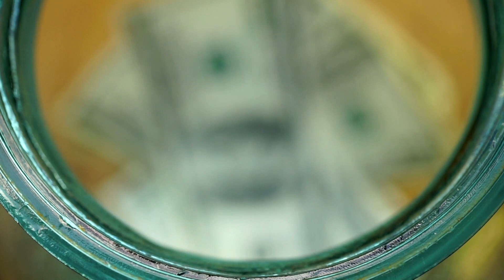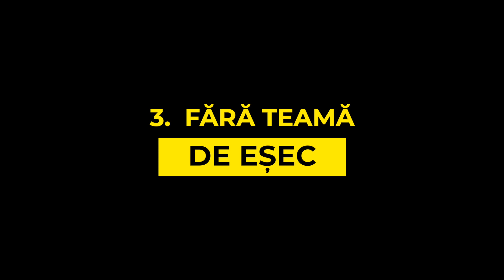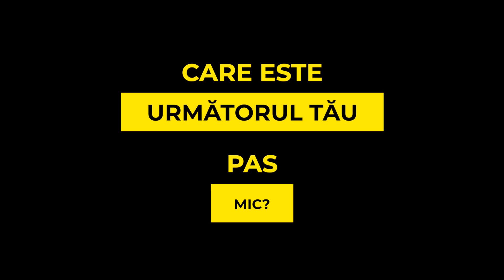Kaizen - metoda pentru atingerea obiectivelor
De câte ori ai început un program, o dietă sau chiar ai vrut să îți schimbi viața și apoi ai renunțat? Dacă vrei să afli mai multe despre o metodă simplă care te poate ajuta să îți schimbi unele obiceiuri și să duci cu succes până la capăt ceea ce ți-ai propus, urmărește detaliile în acest episod MondayInsight.

Acest episod MondayInsight este prezentat de Mihai Minoiu: psiholog clinician, autor si antreprenor.

"Sunt pasionat de înțelegerea naturii umane, de terapiile naturale alternative și de stilul de viață sănătos, bazat pe hrană de calitate, mișcare, sport și o viață interioară sănătoasă.
De peste 20 de ani particip la workshopuri pe teme de dezvoltare personală integrativă și holistică, nutriție și microbiom, terapii integrative, psihologie si  îmbunătățirea stilului de viață. Am contribuit ca și co-autor la realizarea mai multor cărți în domeniul transformării personale și terapiilor alternative, fiind totodată consultant în realizarea și utilizarea suplimentelor alimentare.
Fondator al platformei dezvoltare-integrativa.ro, coordonez și realizez alături de colegii și colaboratorii mei diferite programe, tabere și workshopuri pentru îmbunătățirea performanței personale și de grup."